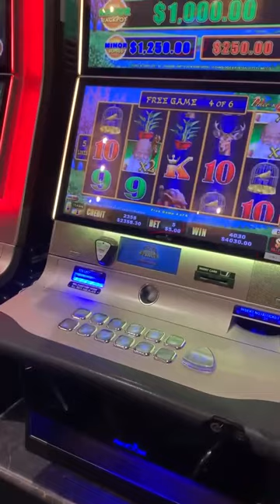Peace and Long Life the Super Insane Bonus Feature Hit! 🕊️🎰💥